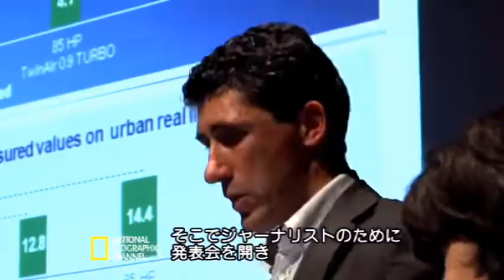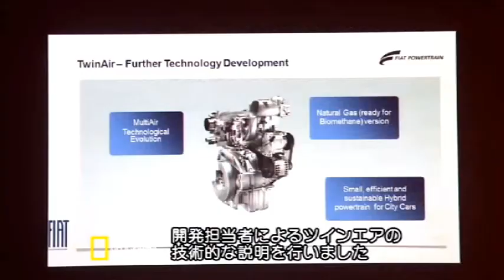ツインエアとは？【FIAT TwinAir】2気筒ターボエンジン 0.9L（875cc）新型フィアット500 2010～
1957年に誕生した旧チンクエチェント（Nuova500）のオマージュであり、独創的でユニークな2気筒ターボエンジンが、ある意味では”先祖返り”の良例とも解釈され人気を博したツインエア（TwinAir）は日本には2011年に発売。2022年現在、世界的なEVシフトの潮流の中、電気自動車500eの登場を経て、惜しまれつつ生産終了へと向かっていますが、フィアット500のガソリンエンジン車時代を締めくくるに相応しい内燃機関の名機であったことは歴史に刻まれることでしょう。